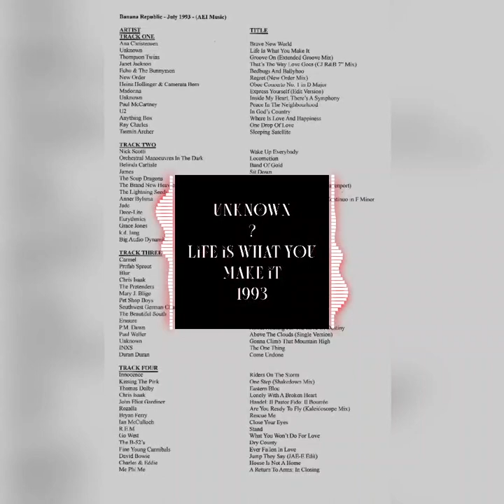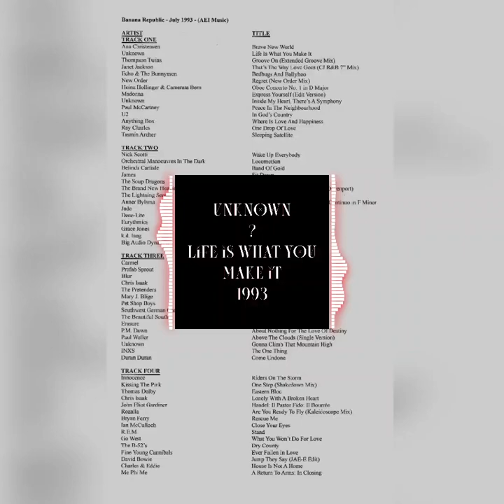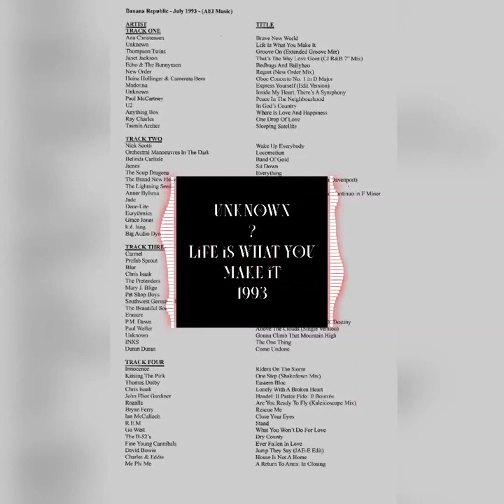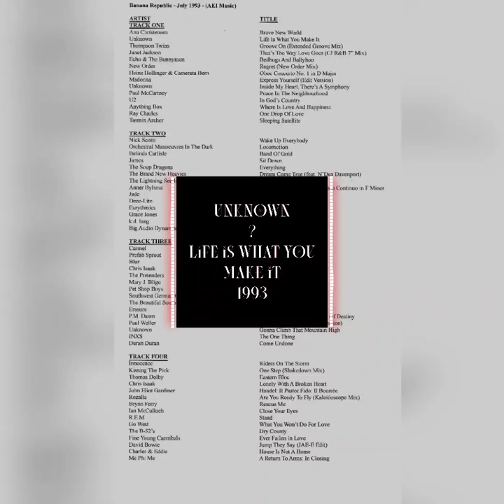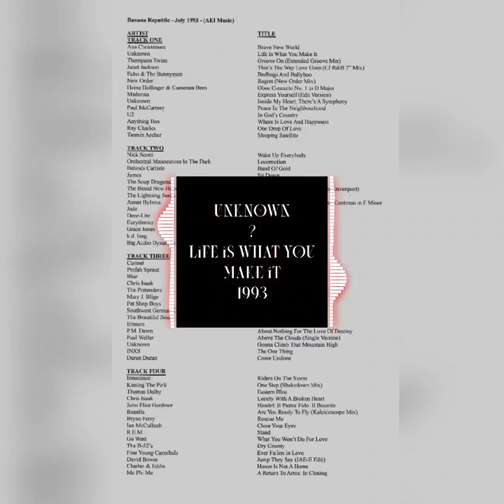The Unknown Banana Republic in-store cassette songs #1 "Life Is What You Make It" July 1993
More discoveries of some unknown songs while searching for EKT and other lost wave music, this tone searching in-store archives of Banana Republic.

I can't find any information on these songs anywhere.